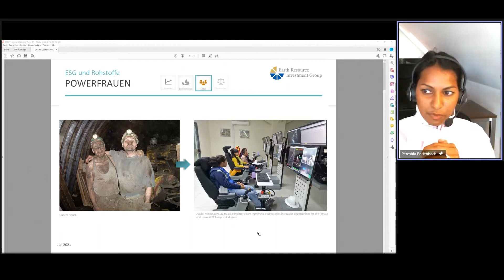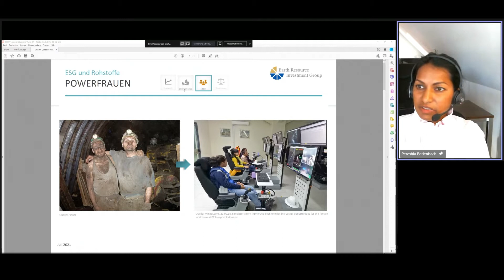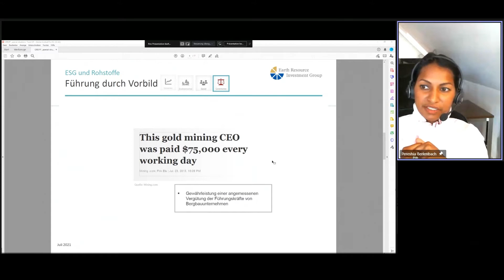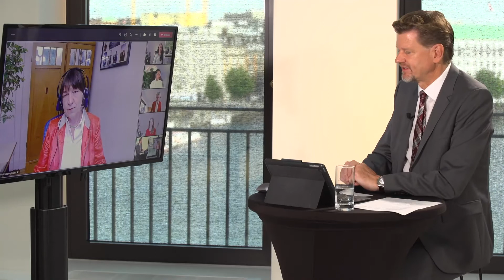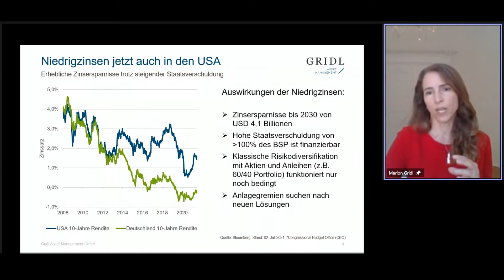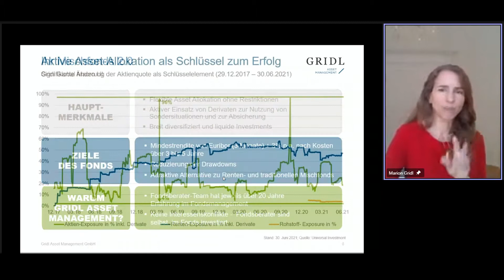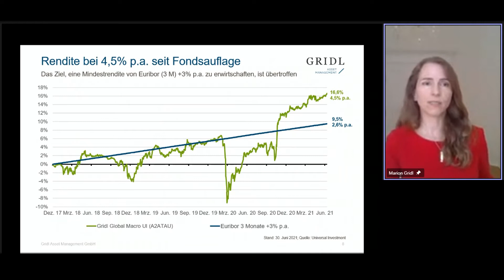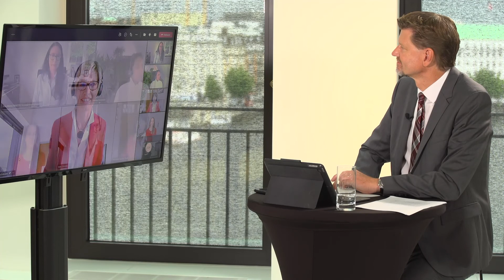Frauenpower mit Powerfrauen: Asset Manager Presentation bei DONNER & REUSCHEL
Die UN-Studie "World Survey on the Role of Woman in Development" belegt, dass Unternehmen mit weiblichen Vorständen in OECD-Ländern 42 Prozent höhere Umsatzrenditen erzielten. Es heißt, der weibliche Führungsstil sei geprägt von Lösungsorientierung, der Konzentration auf Sachverhalte und wirke sich positiv auf die Unternehmenskultur aus. Ist dies auch auf die lange von Männern dominierte Welt der Asset Management Firmen übertragbar?

Gemeinsam mit fünf "Powerfrauen", die als Gründerinnen, Geschäftsführerinnen und Vorständinnen ihre Firmen zum Erfolg geführt haben, diskutiert Moderator Andreas Franik im Rahmen der Asset Manager Presentation von DONNER & REUSCHEL mit:

+ Petra Ahrens, VuV-Vorständin sowie Inhaberin und Vorständin der MAIESTAS AG
+ Dr. Pereshia Berlenbach, Mitgründerin und COO der Earth Resource Investment Group ERIG
+ Marion Gridl, Gründerin & Geschäftsführerin der Gridl Asset Management GmbH
+ Edda Schröder, Gründerin und Geschäftsführerin der Invest in Visions GmbH
+ Dr. Mechthild Upgang, Gründerin und Geschäftsführerin der Dr. Upgang Vermögensverwaltung GmbH